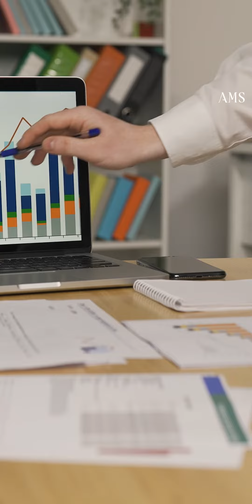បារាំងដាក់ផែនការប្រែក្លាយក្រុងប៉ារីស ទៅជាទីក្រុង ១៥នាទី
បារីស ៖ អភិបាលក្រុងប៉ារីស បានគាំទ្រចំពោះគំនិតថ្មីនៅក្នុងផែនការមួយដែលគ្រោងនឹងអភិវឌ្ឍហេដ្ឋារចនាសម្ព័ន្ធបន្ថែមនៅក្រុងប៉ារីស ហើយហៅឈ្មោះថ្មីថាជាទីក្រុង ១៥ នាទី (15-minute city ) នៅថ្ងៃអនាគត។

➡️ ដើម្បីទទួលបានវីដេអូថ្មីៗ
លោកអ្នកអាចចុចនៅលើ Link ខាងក្រោម ⬇️⬇️